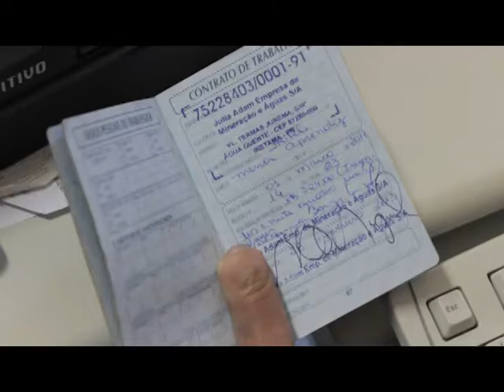Vagas temporárias para fim de ano